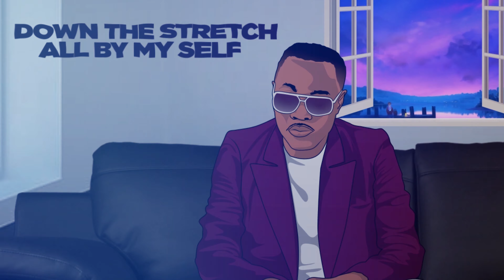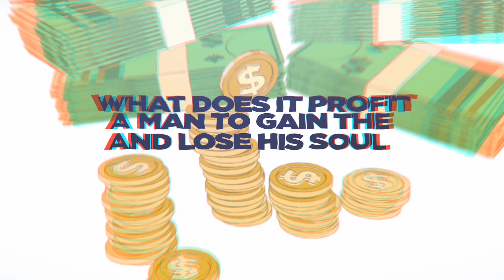Wayne Wonder - Back & Forth (Lyric Video) (February 2023)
Produced by Frenchie for Maximum Sound Productions

Follow Wayne Wonder